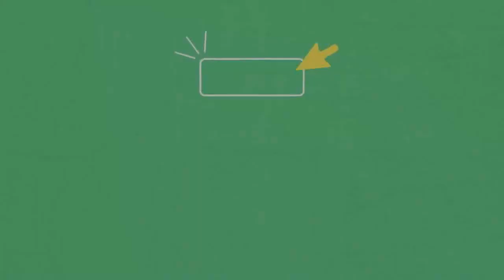001- استعراض القضية ومقدمة للبحث (بحث السلفية). د/ بهاء سكران